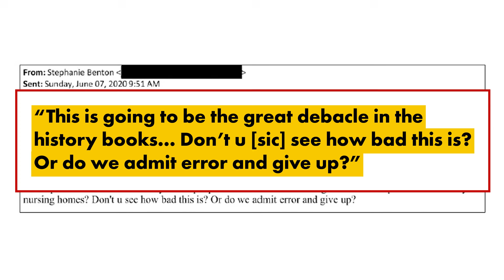Cuomo aides knew his nursing home mandate would be ‘great debacle’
Gov. Andrew Cuomo allegedly himself “edited” a state report that deflated New York’s COVID-19 death toll in nursing homes — which his top aides pressured health officials into releasing, despite knowing the issue would turn into a “great debacle,” according to the stunning results of an investigation by a US House committee.

Cuomo “absolutely” signed off on the disastrous directive early in the pandemic forcing coronavirus patients back into nursing homes — leading to as many as 9,000 excess COVID deaths — the final congressional report and witness testimonies exclusively obtained by The Post show.

The House Select Subcommittee on the Coronavirus Pandemic conducted the probe and majority staff released the findings ahead of a public hearing with the 66-year-old ex-governor on Tuesday, charging his office with making several “demonstrably false” statements and engaging in a “cover-up.”

“This is going to be the great debacle in the history books,” wrote Cuomo aide Stephanie Benton in a June 7, 2020, email about the nursing home death count. “Don’t u [sic] see how bad this is? Or do we admit error and give up?”